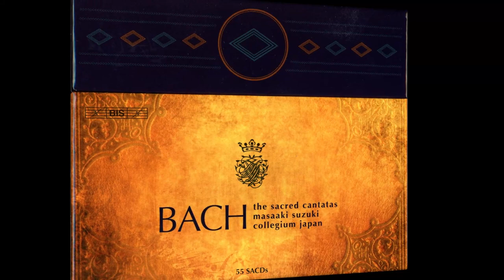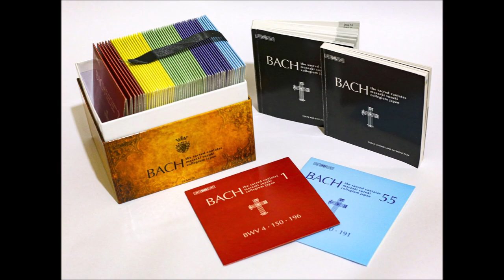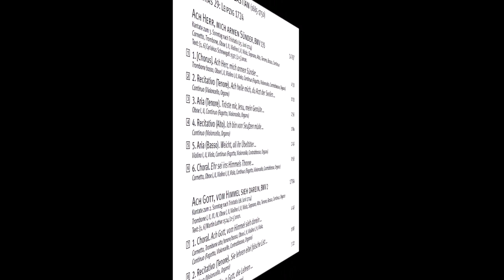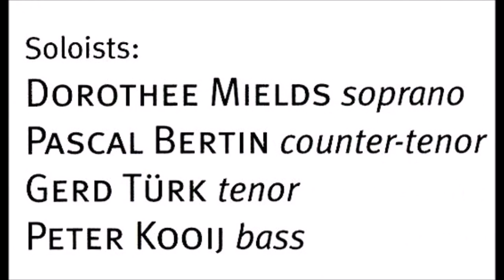J. S. Bach - Cantatas BWV 2, 3, 38, 135 - M. Suzuki (CD 29/55)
Cantatas
BWV 2
BWV 3
BWV 38
BWV 135
Pascal Bertin
Peter Kooij
Dorothee Mields
Gerd Türk
Bach Collegium Japan
Concerto Palatino
Masaaki Suzuki
Format SACD Hybrid
Ach Herr, mich armen Sünder, BWV 135 13'53
01 0:00:00 I. Chorus - Ach Herr, mich armen Sünder... 4'53
02 0:04:56 II. Recitativo (tenore) - Ach heile mich, du Artzt der Seelen... 1'13
03 0:06:12 III. Aria (tenore) - Tröste mir, Jesu, mein Gemüte... 2'56
04 0:09:11 IV. Recitativo (alto) - Ich bin von Seufzen müde... 1'04
05 0:10:18 V. Aria (basso) - Weicht, all ihr Übeltäter... 2'49
06 0:13:10 VI. Choral - Ehr sei ins Himmels Throne... 0'58
Ach Gott, vom Himmel sieh darein, BWV 2 16'51
07 0:14:22 I. Choral - Ach Gott, vom Himmel sieh darein... 4'48
08 0:19:12 II. Recitativo (tenore) - Sie lehren eitel falsche List... 1'08
09 0:20:22 III. Aria (alto) - Tilg, o Gott, die Lehren... 3'22
10 0:23:49 IV. Recitativo (basso) - Die Armen sind verstört... 1'37
11 0:25:28 V. Aria (tenore) - Durchs Feuer wird das Silber rein... 4'58
12 0:30:28 VI. Choral - Das wollst du, Gott, bewahren rein... 0'58
Ach Gott, wie manches Herzeleid, BWV 3 22'03
13 0:31:41 I. Chorus - Ach Gott, wie manches Herzeleid... 5'46
14 0:37:30 II. Recitativo and Choral - Wie schwerlich lässt sich Fleisch und Blut... 2'02
15 0:39:33 III. Aria (basso) - Empfind ich Höllenangst und Pein... 6'21
16 0:45:57 IV. Recitativo (tenore) - Es mag mir Leib und Geist verschmachten... 1'09
17 0:47:09 V. Aria Duetto (soprano, tenore) - Wenn Sorgen auf mich dringen... 6'10
18 0:53:22 VI. Choral - Erhalt mein Herz im Glauben rein... 0'35
Aus tiefer Not schrei ich zu dir, BWV 38 16'43
19 0:54:12 I. Chorus - Aus tiefer Not schrei ich zu dir... 3'58
20 0:58:14 II. Recitativo (alto) - In Jesu Gnade wird allein... 0'48
21 0:59:03 III. Aria (tenore) - Ich höre mitten in den Leiden... 6'11
22 1:05:17 IV. Recitiatvo (soprano) - Ach! Dass mein Glaube noch so schwach... 1'32
23 1:06:50 V. Aria Terzetto (soprano, alto, basso) - Wenn meine Trübsal als mit Ketten... 3'08
24 1:10:00 VI. Choral - Ob bei uns ist der Sünden viel... 1'06